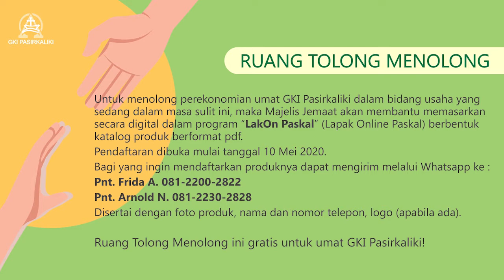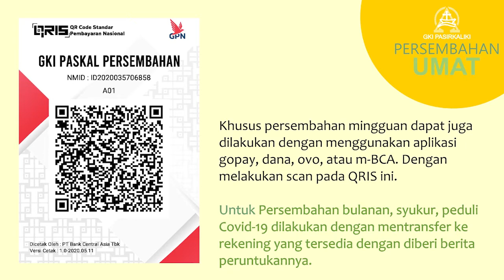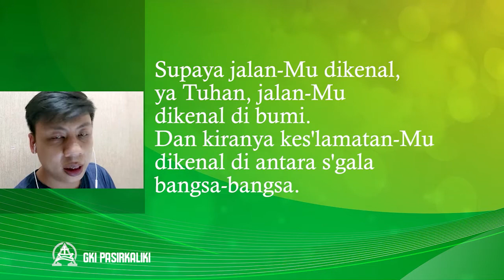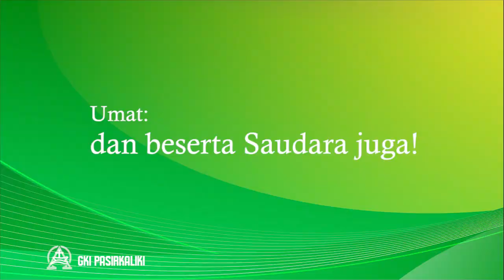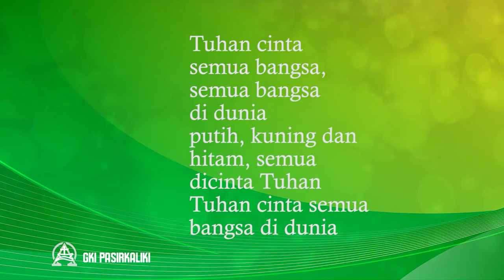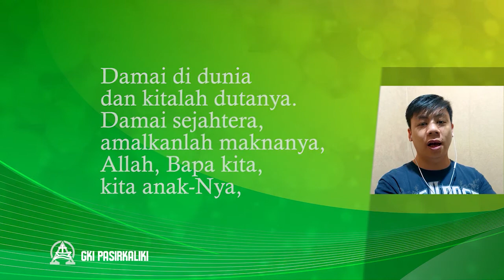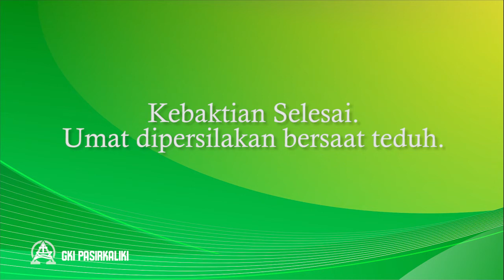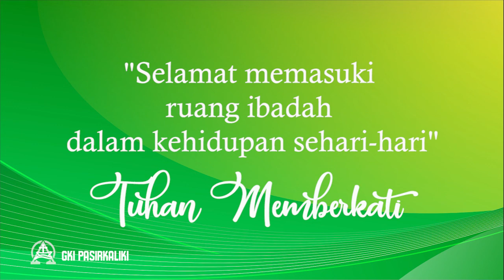Sunday Service Online (16 Aug 2020)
“Kasih Lintas Batas”

Dilayani oleh Pdt. Rewah A. Handajani

MUSIC CREDITS
Mazmur 67
Syair dan melodi: Juswantori Ichwan

Tuhan Cinta Semua Bangsa

PKJ 267 – Damai di Dunia
Terjemahan: A. Simanjuntak, 1999

GKI Pasirkaliki Bandung adalah bagian dari gereja reformasi di Indonesia yang didewasakan sejak 7 Juli 1988. Dalam lingkungan Komplek sekolah BPK Penabur di Jalan Pasirkaliki (sekarang H.O.S. Cokroaminoto) keberadaan GKI Pasirkaliki tepat di pusat kota Bandung yang dikelilingi wisata kuliner khas Jawa Barat dengan latar pegunungan.
GKI Pasirkaliki mempunyai 4 (empat) tempat  kegiatan gerejawi yaitu, di Jalan Pasirkaliki 157 (pusat kegiatan peribadahan) Jalan Surya Sumantri 83 (pusat kegiatan administrasi, kategorial Anak-Remaja-Pemuda, Penginapan, Pos Yandu dan Pos Bindu bagi warga RW 04 kelurahan Sukawarna), Jalan Susilo 9 (pusat kegiatan persekutuan Doa Pagi, kategorial Dewasa-Senior dan Pastoral Gerejawi) dan Pos Jemaat di Jalan Cijeruk 11 Lembang (pusat kegiatan peribadahan wilayah Lembang, persekutuan doa, Pemahaman Alkitab dan kebaktian Rumah Tangga).
GKI Pasirkaliki rindu kiprahnya senantiasa dibarui dan membarui hidup persekutuan dan persahabatan dengan umat dan sesama.